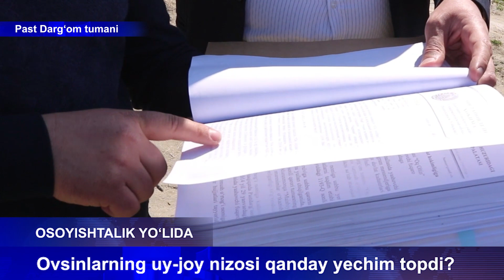“Osoyishtalik yo‘lida” nomli koʻrsatuvning 2-soni